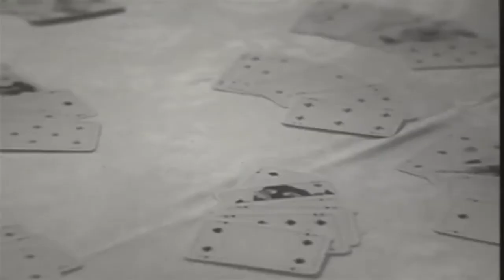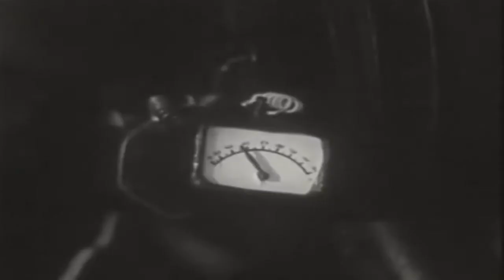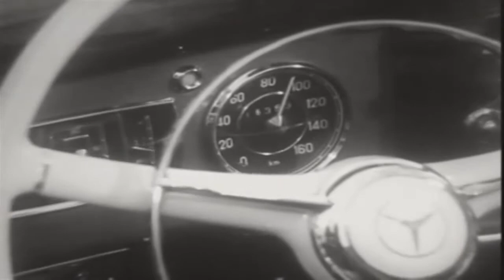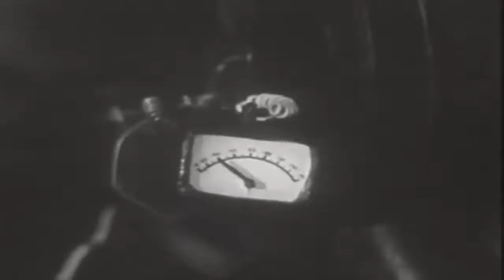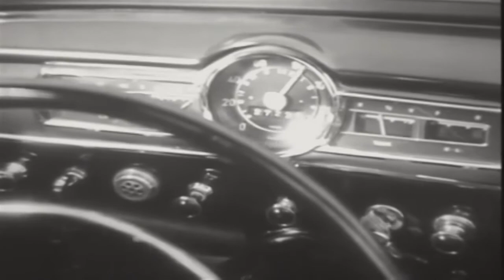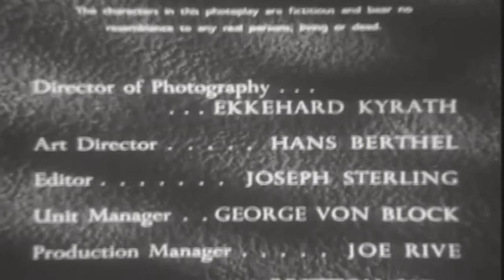Douglas Fairbanks Presents The Murderer 50s TV Drama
This video has been restored and compiles under Public Domain and Derivative Works guidelines by Timeless Television. Douglas Fairbanks Presents, also known as Rheingold Theater, is a 1950s syndicated half-hour anthology series hosted by and occasionally starring Douglas Fairbanks Jr. The show was produced by Douglas Fairbanks Jr. Productions for NBC and was filmed at the British National Studios, Elstree, England.[1]